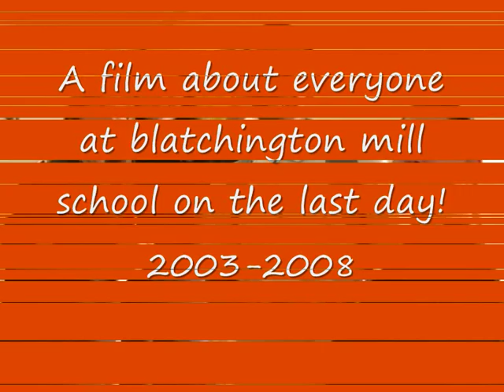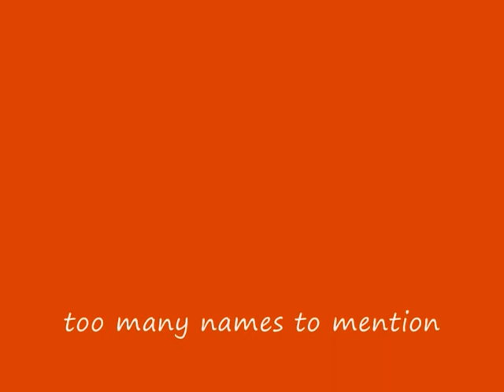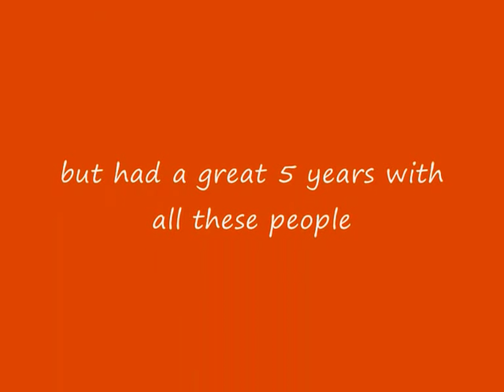Last Day At Blatchington Mill School !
Year of 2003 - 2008 last day at school , Great Day !